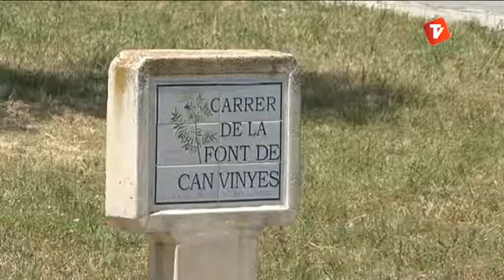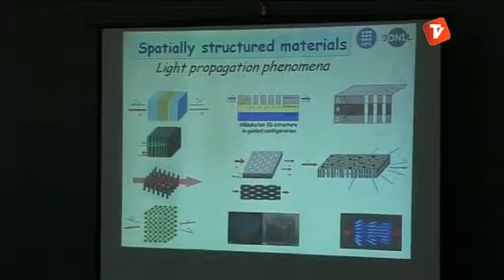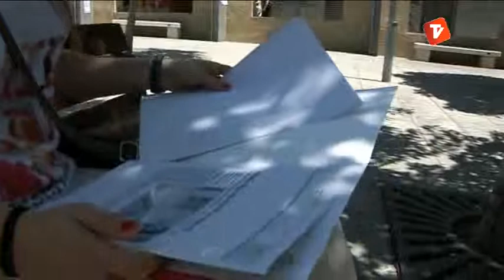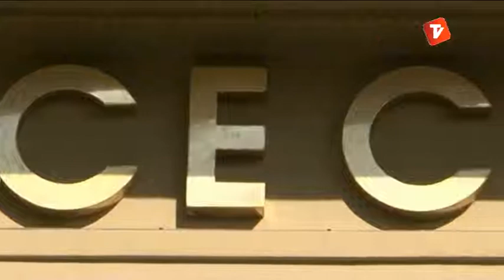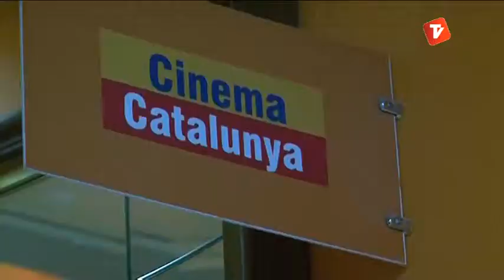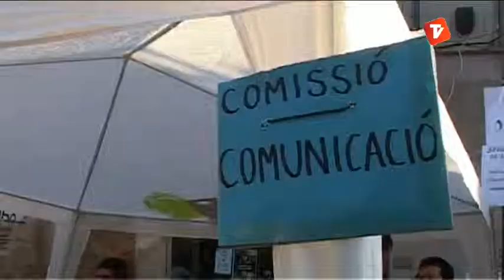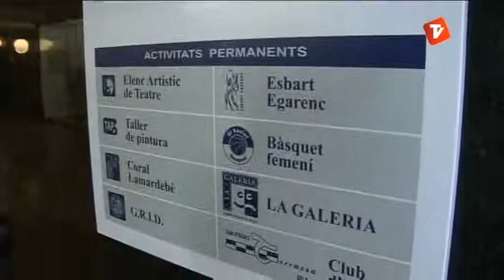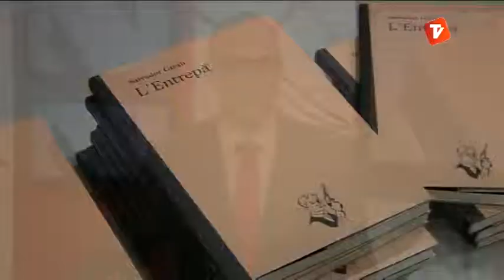Notícies Vespre 13-06-2013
Notícies Vespre d'aquest dijous 13 de juny de Canal Terrassa Vallès, presentat per Óscar Pericas.